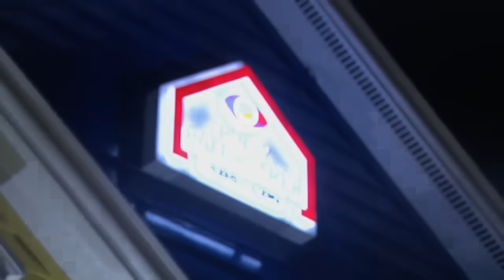PBB OTSO Day 47: Karina to Aljon - "Na-miss kita!"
Karina Bautista voice out her feelings to Aljon Mendoza.